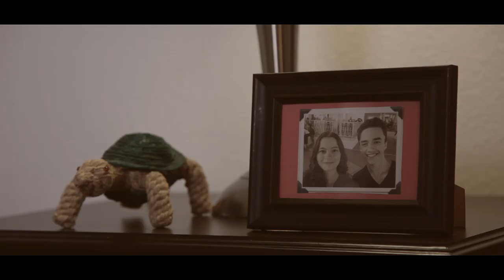Drop Me A Line (Official Music Video) by Kyle Meagher ft. Dalila Bela (Part 9 - BIABS)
"Drop Me a Line" is an original music collaboration between Kyle Meagher and Dalila Bela - and is the ninth episode in the "Beats in a Bagel Shop" visual EP.  It is both the "official music video" for the song and a short film experience that follows the unravelling of a relationship between a couple.  "Drop Me a Line" is the story of holding back feelings in a relationship when the couple is unsure about how the other feels.

Video and Photography by J.B. Lawrence
Music Written by: Kyle Meagher, Dalila Bela, Joe Jordan and Sam Welch
Music Produced by Mark Liggett and Jerry Lane
Copyright Highkey Entertainment

Find the audio for “Beats in a Bagel Shop" on Spotify, Apple Music, and other streaming platforms!